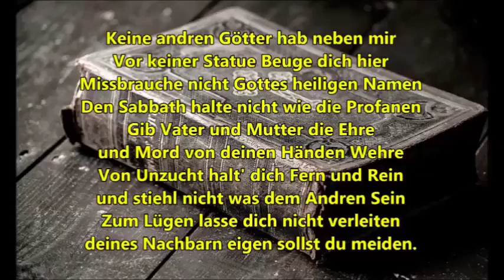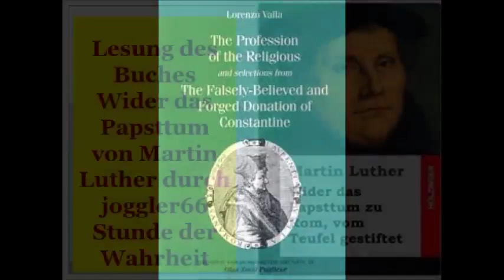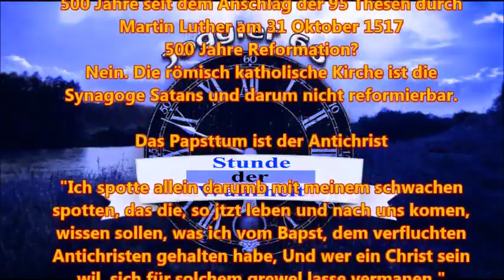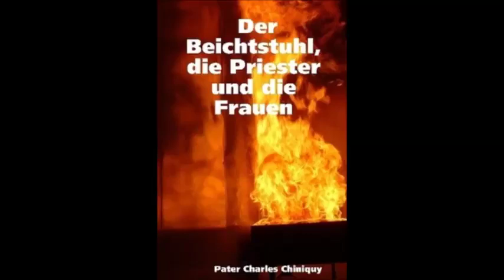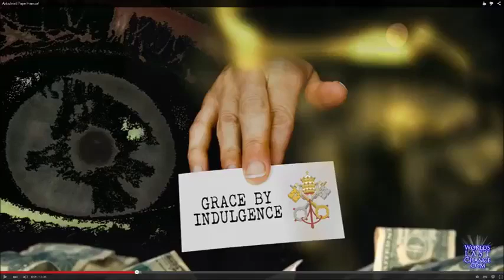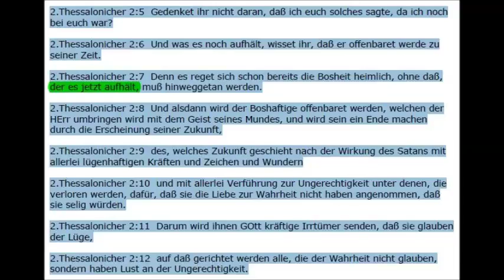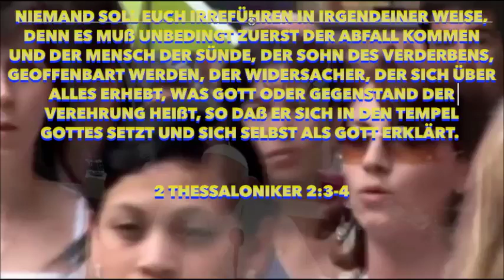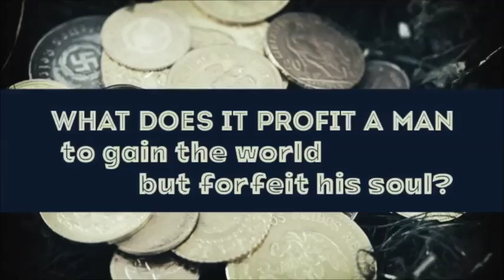Warumb fragen sie nicht Gottes Wort und rechte Prediger?